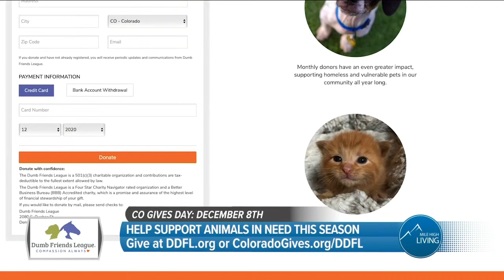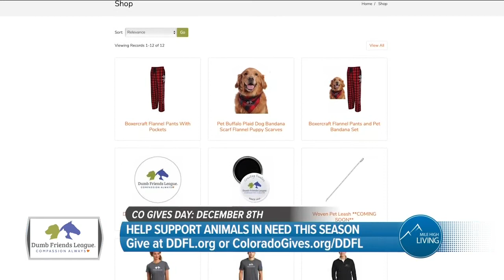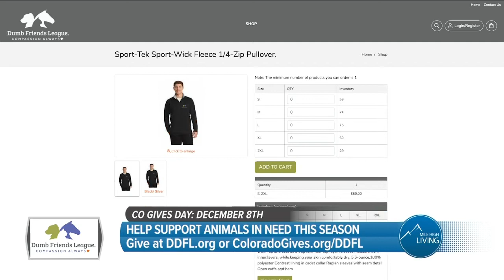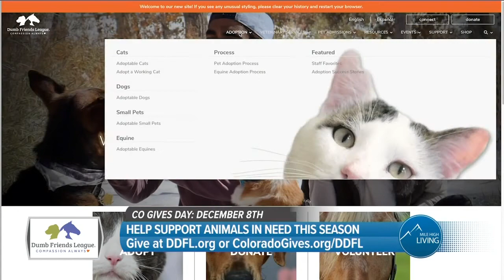Support Animals In Need! // CO Gives Day & Denver Dumb Friends League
Visit DDFL.org to learn more about the Dumb Friends League and remember to give on Colorado Gives Day, December 8th